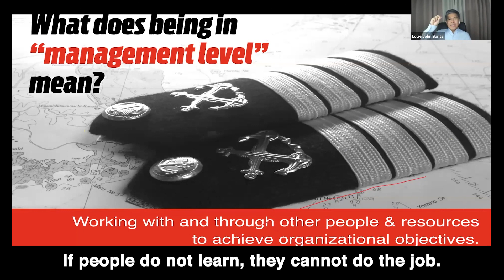What does being in management level mean part 3